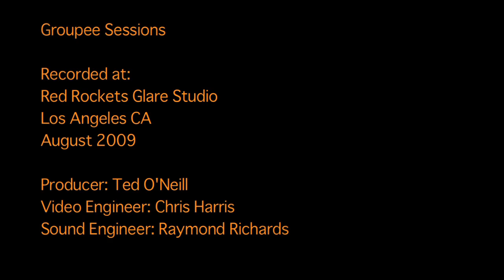Teen Bride - Leslie Stevens and the Badgers (Live Groupee Session)